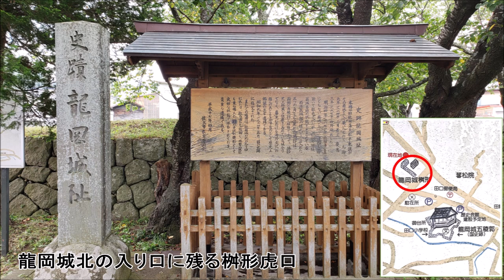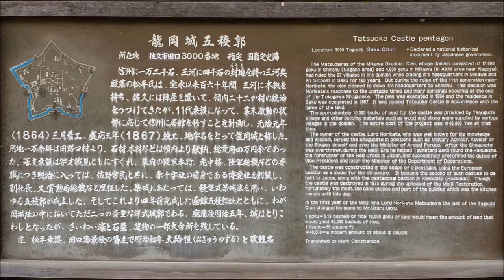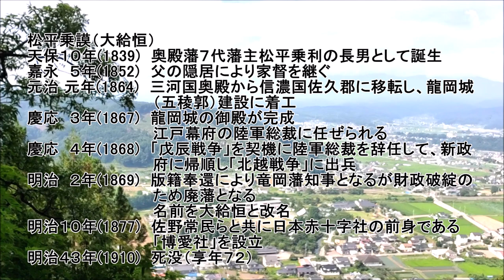【ぶらりお城散歩】（再公開）北海道の函館五稜郭とともに、日本に二つしかない星形稜堡の洋式城郭が長野県佐久市にある龍岡城五稜郭です‹国指定史跡・続日本１００名城›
龍岡城を築城した藩主松平乗謨（大給恒）は幕末の動乱期を巧みに乗り切り、明治時代には佐野常民らと共に日本赤十字社の前身である「博愛社」を設立しました。佐野常民が「日赤の父」と呼ばれるのに対して、大給恒は「日赤の母」と呼ばれています